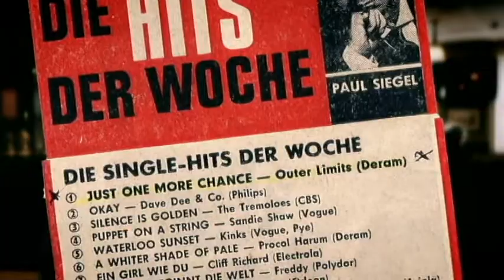Jeff Christie: TV documentary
Produced by the German public television station MDR (Mitteldeutscher Rundfunk), for a show named Damals wars, in May 2019.